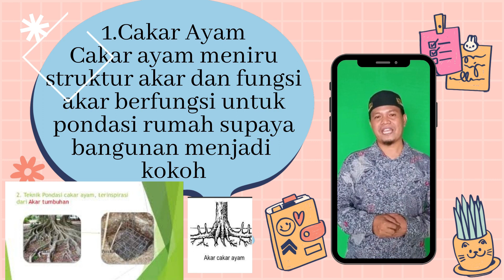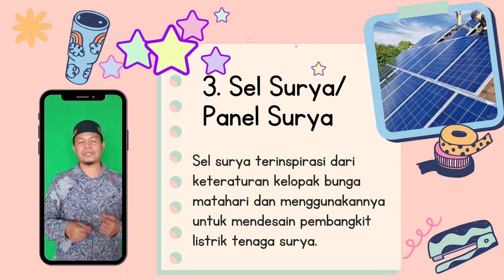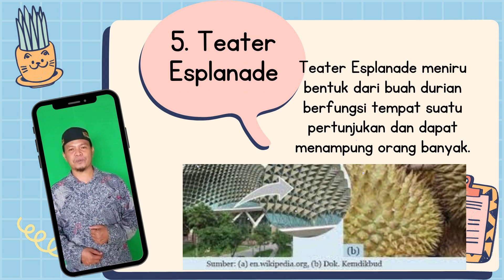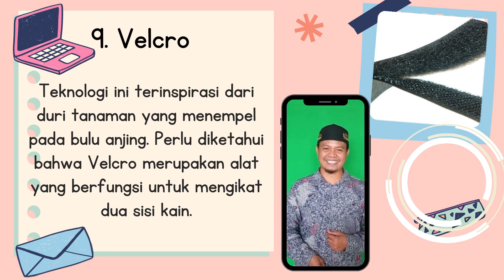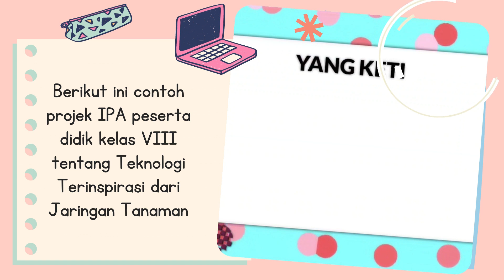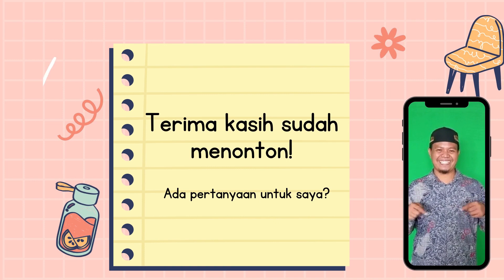Teknologi Terinspirasi dari Struktur Tumbuhan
Pembelajaran IPA: Teknologi Terinspirasi dari Struktur Tumbuhan

Oleh: Beni Suswadi, S.P
Sekolah: SMPIT Raudhatul Jannah Cilegon

Jenjang: SMP
Kategori: Literasi

Di dalam video pembelajaran ini guru menjelaskan materi pembelajaran IPA pada KD 3.4. Menganalisis keterkaitan struktur jaringan tumbuhan dan fungsinya, serta teknologi yang terinspirasi oleh struktur tumbuhan, dan mengambil materi tentang Teknologi terinspirasi dari struktur tumbuhan.

Setelah guru menjalaskan materi tentang Teknologi yang terinspirasi dari struktur tumbuhan maka peserta didik bisa membuat projek IPA secara daring, mereka bebas memilih minimal 3 jenis teknologi yang terinspirasi dari struktur tumbuhan tersebut serta bisa menjelaskan dan memahami proses dan pembuatan projek tersebut dimasa yang akan datang.

Setelah peserta didik menyimak materi yang ada di dalam video ini diharapkan peserta didik dapat memahami dan lebih mengerti tentang materi teknologi yang terinspirasi dari struktur tumbuhan dan mampu mengimplementasikan di dalam kehidupan sehari-hari.